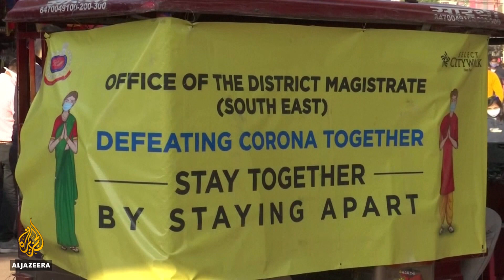India holds COVID vaccine drills ahead of mass inoculation drive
Healthcare workers in India have taken part in a drill to test the delivery of coronavirus vaccines.
India's drug regulator has received a recommendation for approval for the Oxford University-AstraZeneca vaccine for emergency use.
Another vaccine, known as COVAXIN, has been developed locally by Bharat Biotech and the government-run Indian Council of Medical Research.
India has the highest number of coronavirus cases behind the United States.

Al Jazeera’s Andrew Chappelle reports.